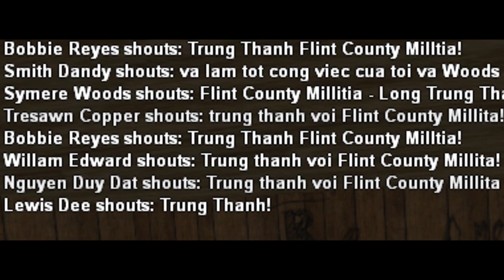(SAMP.VN) Flint County Militia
☼ [GTAVN.ORG] ROLEPLAY
► Gta Viet Nam
IP : sv.samp.vn